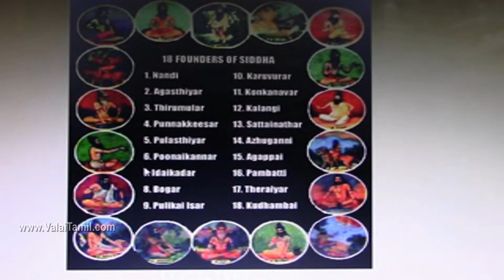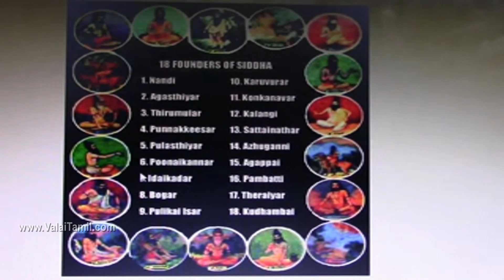சித்த மருத்துவ தத்துவங்கள், சித்த மருத்துவர் அன்பு கணபதி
Siddha concepts by Ariviyal Siddhar Dr. G.Anbuganabathi